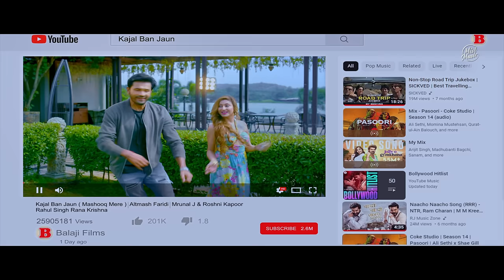Mashooq Mere | Altamash Faridi | Roshni Kapoor & Mrunal Jain | Rahul Singh Rana Krishna | Mist Music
MashooqMere is ready to energize your soul with love in the melodious voice of Altamash faridi. It's a beautiful & romantic track and definitely one for the ages. Bala Ji Films Prouduction Pvt. Ltd “Mashooq Mere” Produce By D.S Lohchab And Directed By Rahul Singh Rana Krishna

Song : Mashooq Mere

Audio Credit
Singer : Altamash Faridi
Music Director : Sunil Devbanshi
Lyrics : Dheeraj Kumar
Aalap and addition vocals : Abdul Shaikh
Music Production And Mix Masterd : The Chords Factory
Vocal Conducted By : Sunil devbanshi
Studio : (AMV Studio)Asian Music Vesion And Euphony Studio Andheri west mumbai
Recordist : Bhaskar sharma and Pankaj Parashar .
Guitars, Rabab & Mandolin : Sunny Karmakar
Dholak, Dholki  & Percussions : Rupam and Team

Video Credit
Prouducer :  D.S Lohchab
Director : Rahul Singh Rana Krishna
Cast : Roshni Kapoor & Mrunal Jain
Cinematographer : Gaurav Sharma
Choreographar : Mahesh Nakka
Associate director : Sonu Sahgam
Makup Artist : Vimal Kumar Gupta
Executive Prouducer : Manoj Kumar
Editer :  Pandey ji
Di Colorist :  Shibu T S
Costume designer - zeba Choudhary
Costume assistant - Raj Mohammad
Makeup artist - Ayesha das dowerah
Tabrez Khan
Prouduction Management : S.A Mannan
Casting : Aditya Chavda
Location Courtesy : JZ Lake View Resto Bar (Pune)
BTS : Raju Sharma
Prouduction Boy : Sandeep Singh Rawat
Post Prouduction : Bros Now Studio
Prouduction : Balaji Films Prouduction PVT.LTD

Roshni Kapoor
Costumes : Right Fit The Boutique & Aparna Singh Label (ASL)
Makeup : Ayesha Das Dowerah
Bodyguards : Siddhant Karanjkar

Lyrics :
Dil se dil ka rishtaa, Rabb ho aur farishta.. Bus yunhi aahistaa, Tera ho jaaun main.. Meri har khwahish ka, Tu hi ek gulistaan.. Khwabon se vaabastaa, Sab sach kar paaun main..
(Tu keh de kaise tere, Kaabil ban jaaun main..) × 2 Ya jaan bana le mujhko, ya phir dil ban jaaun main..
(Mashooq mere, Teri aankhon ka, Kaajal ban jaaun main.. Saanson ko teri koi Kastoori, Baadal ban jaaun main..) × 2 Mashooq mere.. Mashooq mere.."
Antra -
"(Aashiqui ka mausam laate, Barishon ke chand Maheene.. Ishq mein toh khoob nibhayi, bheegne ki rasm sabhi ne) × 2 Hum bhi aisa kuchh kar guzrein, dekha na joh suna kisi ne..
Sapna tu, Raina main.. Raunak tu, Naina main.. Fursat tu, Chaina main.. Jo keh ban jaaun main..

Music on : Mist Music

Special Thanks : Balaji Hanuman ji Maharaj